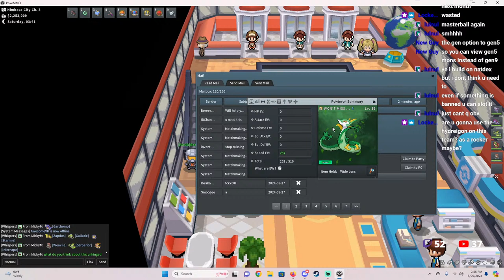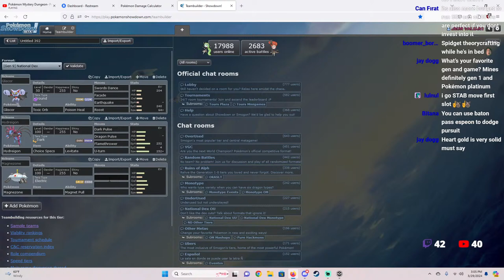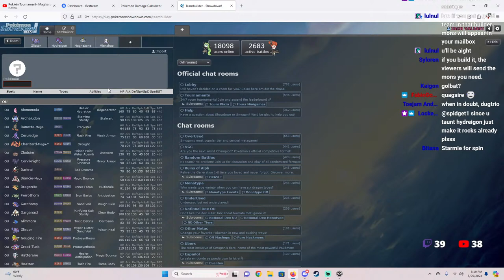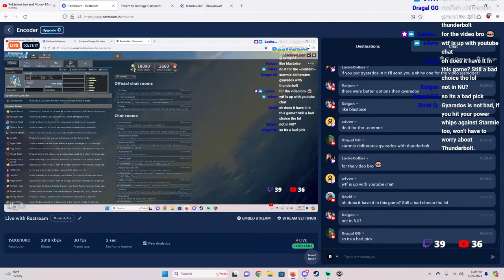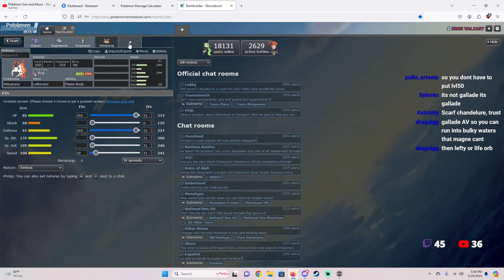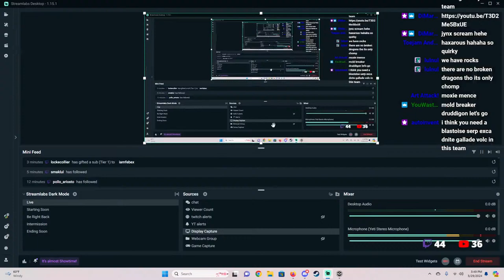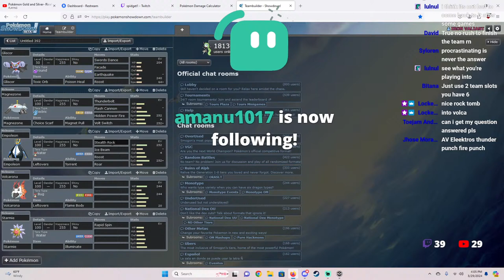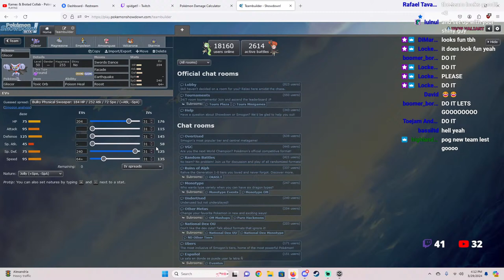PokeMMO PvP stream guaranteed no malding!